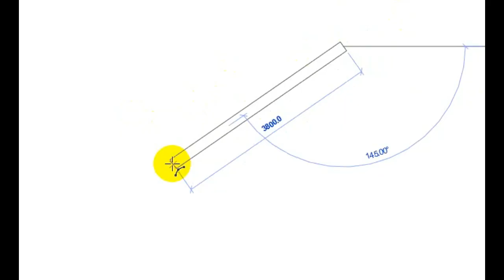ديكور ارج فاتح علي السفره و الصلون جديد 2019